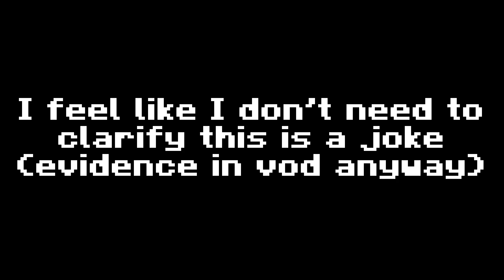The Untold Story of Funky Life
Way less stress and much more fun to life series, in my opinion, for Funky Life, also known as the much-better Buffed Life-
I did play that season quite a little too seriously though, I'll hold off during Funkier Life.

Participants:
Rainbowshock
Rohtgaming
Tomkubus
AquaLykos
Severalfox
Snow
Youth_Project
Funky_Monkey
Ninjashark
SilverSnowy
Delayed
Fabbe
Travisscott